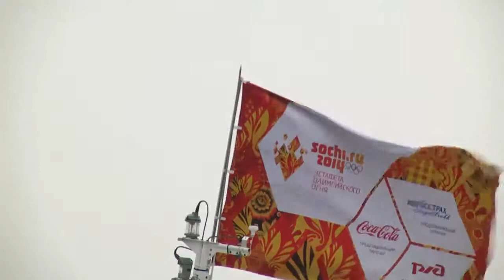Олимпийский огонь. День второй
В Нижнем Новгороде финишировал этап эстафеты Олимпийского огня